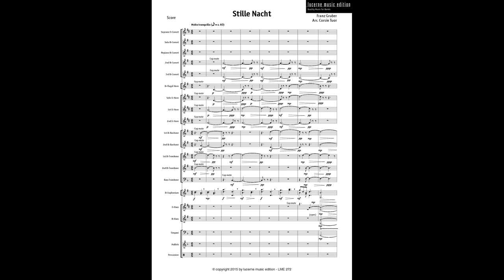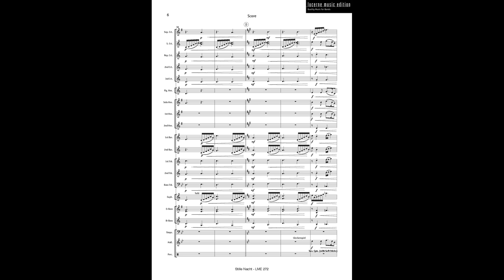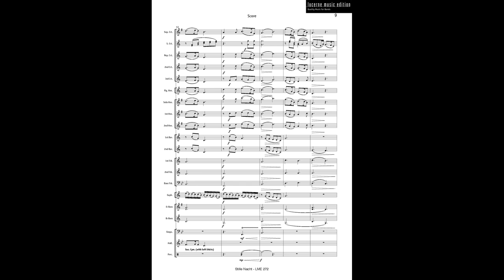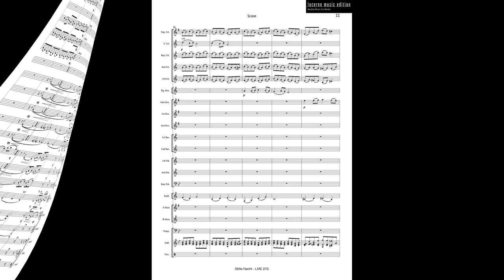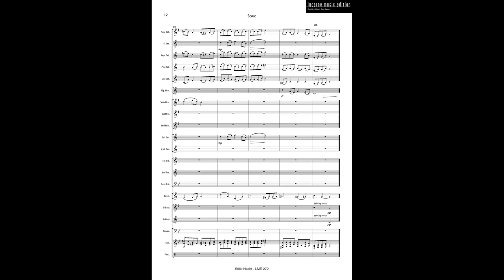Franz Gruber: Stille Nacht, arr.Corsin Tuor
Besetzung: Brass Band
Aufnahme: Brass Band Berner Oberland
Dirigent: Corsin Tuor

Recording on / Aufnahme auf / Enregistrement sur:
CD: Stille Nacht
Brass Band Berner Oberland
LME 75